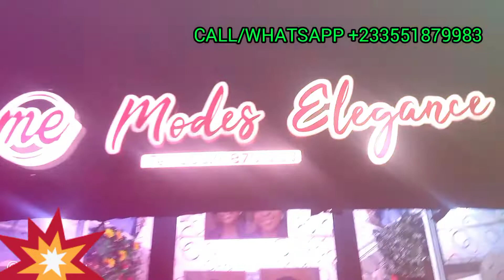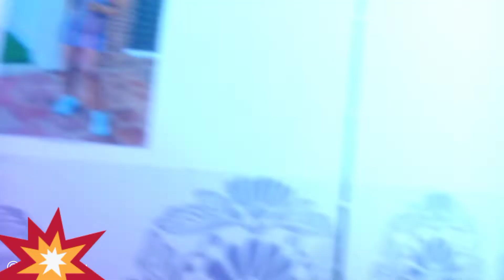ME - MODES ELEGANCE LOCATED AT KWADSAO ESTATE NEAR (CAC UNIVERSITY) WE DO MAKE UPS, WIGS, CH